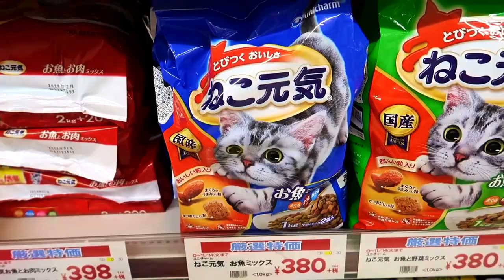Bacalao Supermarket Tourist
sᴜᴘᴇʀᴍᴀʀᴋᴇᴛ ᴛᴏᴜʀɪsᴛ
excerpt of the ᴋʏᴏᴛᴏᴛᴏᴜʀɪsᴛ II e.p.
nothing beats japanese food! 💚